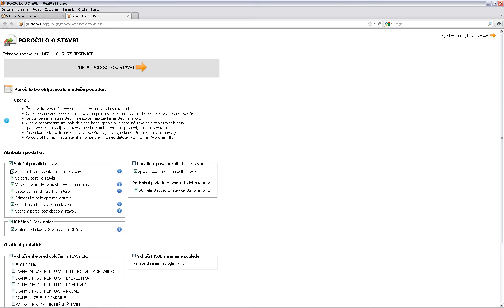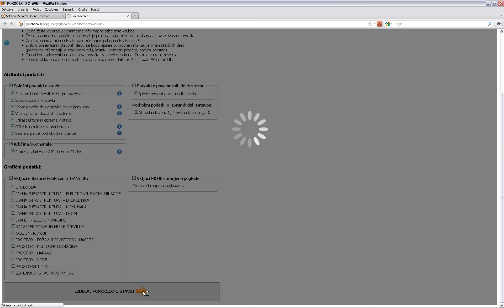Poročilo o stavbi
(Za boljše predvajanje priporočamo gledanje v HD kvaliteti.)